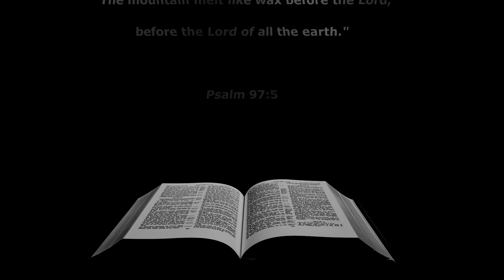California Island - Salton Sea (Cities in stone)